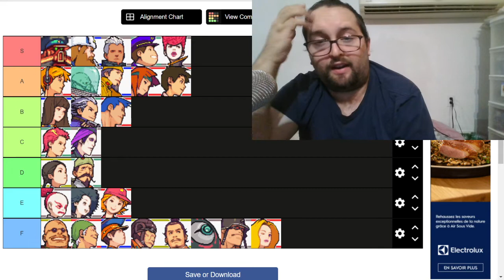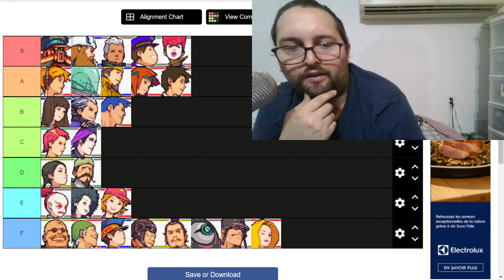Advance Wars CO's popularity tier list